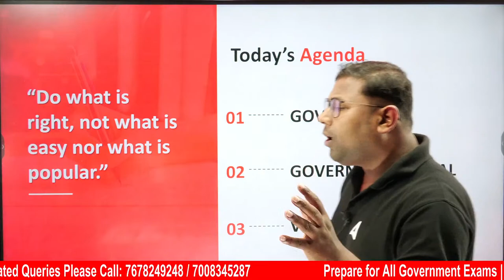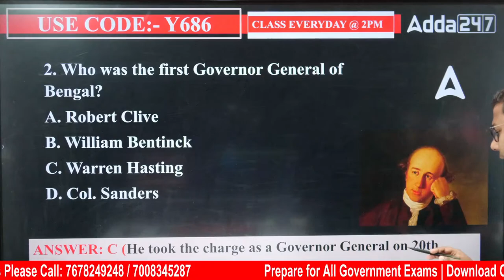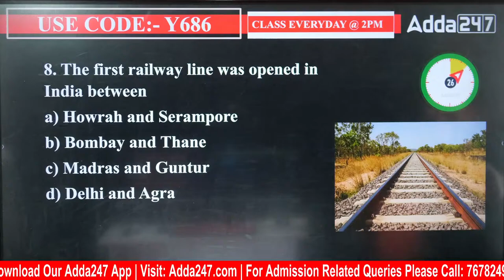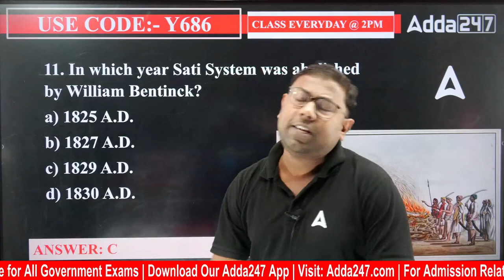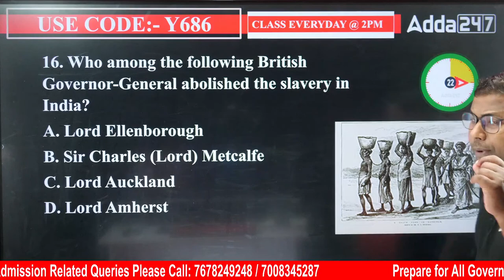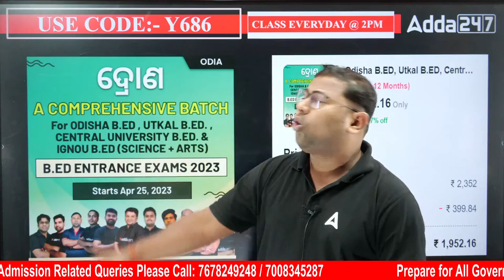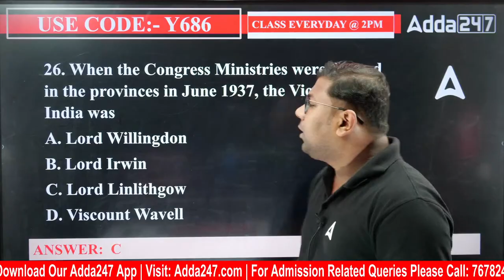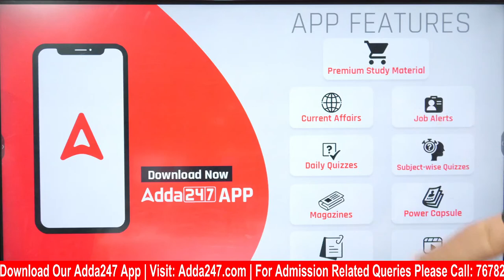PEO And Junior Assistant Classes | Odisha History | Governor ( General / Viceroy )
PEO And Junior Assistant Classes | Odisha History | Governor ( General / Viceroy ), In This Video We Will Discuss Odisha History For PEO And Junior Assistant 2023. Watch This Video To Know More About This.

Live Classes
👉 Arjun - SSC CGL Tier 1 + Tier 2 - 2023 Complete Foundation Batch with Free Test Series